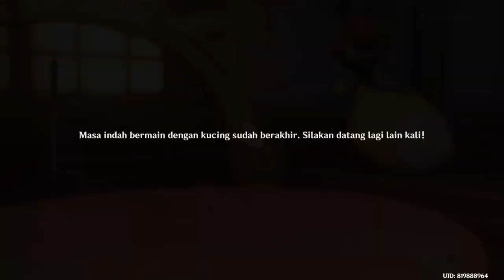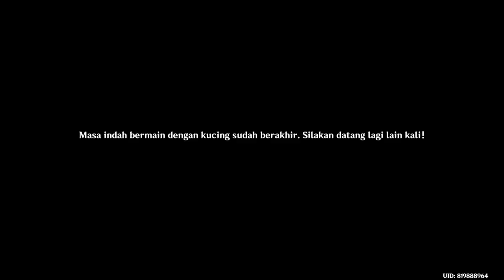Genshin Impact: Event Benteng Miau Miau part 2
Event kali ini menyuruh Aether mengurus, dan mendekorasi tempat untuk kucing-kucing liar yang dikumpulkan oleh seorang petualang Mondstadt.